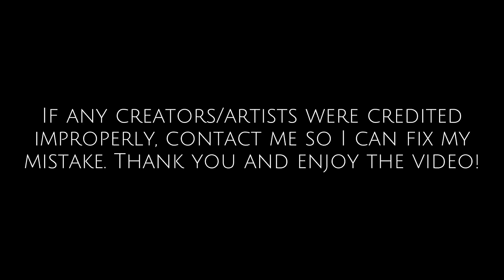Angel Dust songs that make you want to pole dance…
All pole dancers have the best taste in music, and Angel Dust is no exception. Enjoy Angel’s playlist of songs which is available within every ring of Hell as well as the Human World…💗

Original Songs/Music Videos & Art Credit:

*If you know any of the unknown artists, PLEASE comment them down below (I will pin your comment and edit the description.) Thank you!*

| Use Me Up |

art: unknown

| Show & Tell (Angel Dust Cover) |

art: @arizona_coffee (instagram)

| Valentino |

art: unknown

| Valentino Says|

art: unknown

| 911 (Angel Dust Cover) |

art: @itai_art (instagram)

| Rain On Me (Angel Dust & Cherri Bomb Cover) |

art: @arizona_coffee (instagram)

| Montero (Angel Dust Cover) |

art: unknown

| Addict |

art: Silva Hound

| Do What You Want (Angel Dust & Valentino Cover) |

art: @hc4art (instagram)